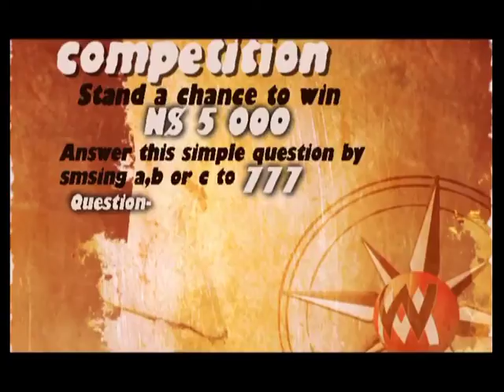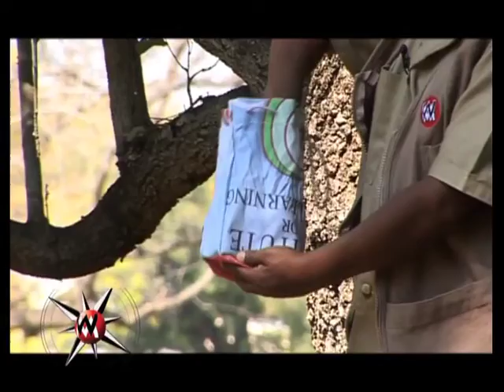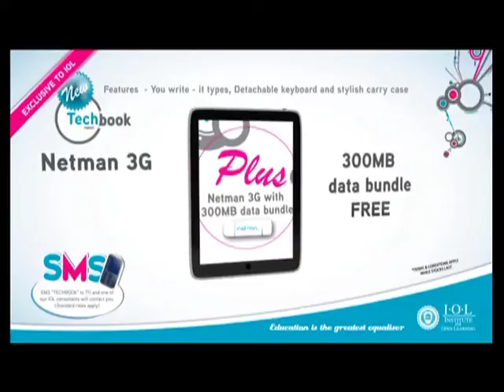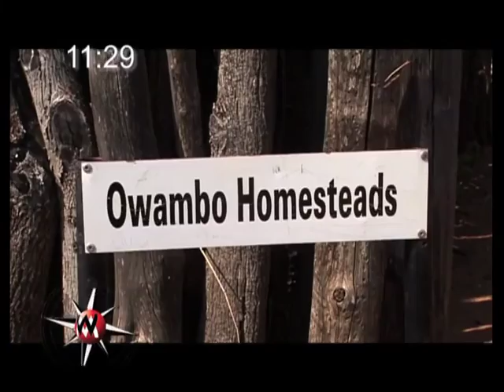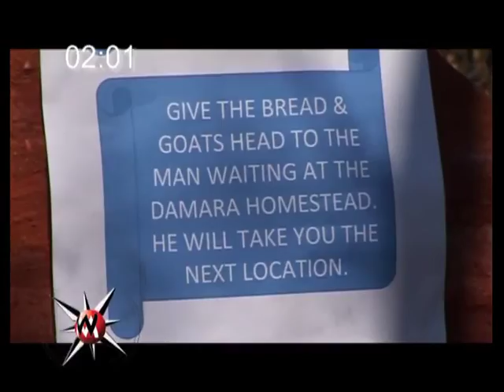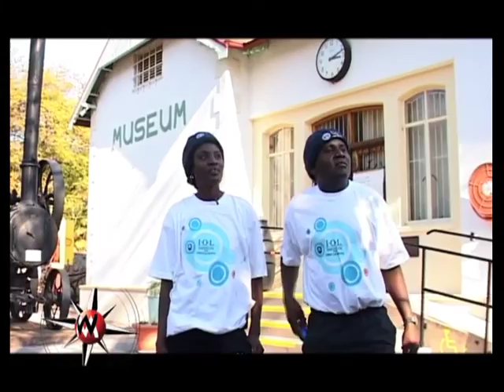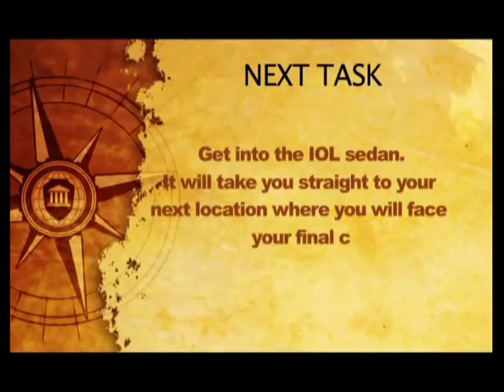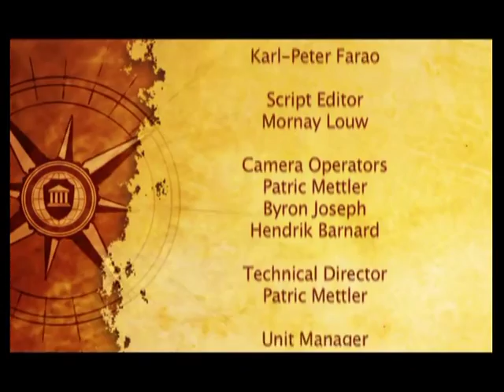11 IOL D4C Tsumeb